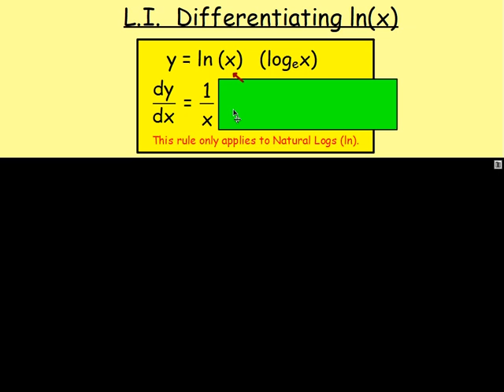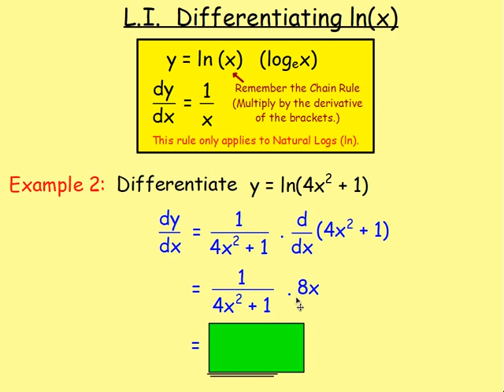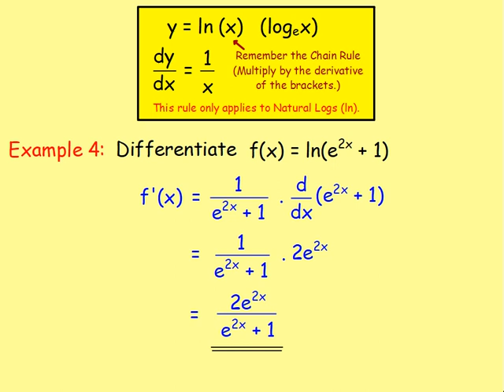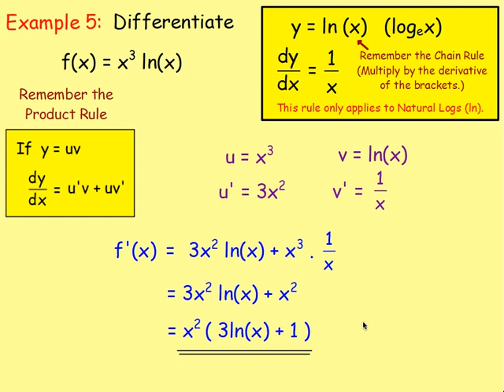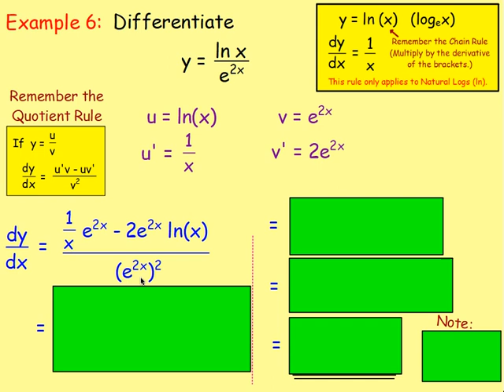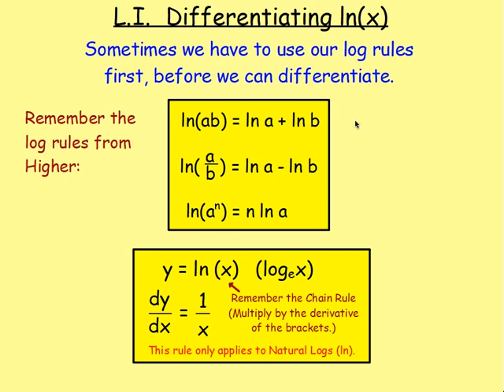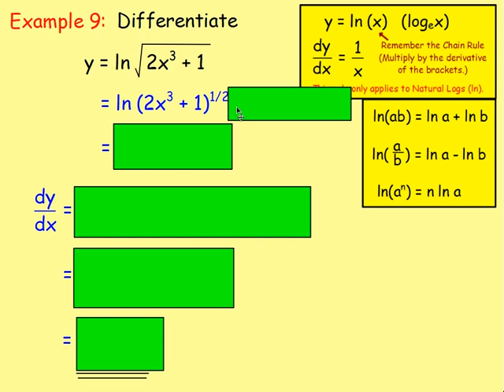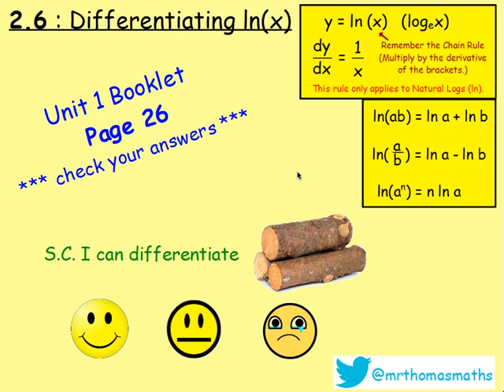2.6 Differentiation 6 : ln(x) – Advanced Higher Maths Lessons @MrThomasMaths SQA {log base e of x}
Here is Advanced Higher Maths, Chapter 2 – Differentiation
Lesson 6 of 17: Differentiating ln(x) [inc. Log Rules]

A special thanks to Grace, Ryan and Connor for kindly providing me with a unique musical intro…

130 videos have now been uploaded to guide you through the Advanced Higher Maths course and each video includes an explanation along with plenty of worked examples to help you gain a solid understanding. Here is a list of both the chapters and the individual lessons to allow you to target specific outcomes.

CHAPTERS
1. Partial Fractions
2. Differentiation
3. Integration
4. Differential Equations
5. Binomial Theorem
6. Sequences & Series
7. Proof by Induction
8. Functions & Graphs
9. Applications of Calculus
10. Gaussian Elimination & Matrices
11. Vectors
12. Complex Numbers
13. Euclidean Algorithm
14. Proofs

LESSONS

1. PARTIAL FRACTIONS
1. PF1: Distinct Linear Factors
2. PF2: Repeated Linear Factors
3. PF3: Irreducible Quadratic
4. Algebraic Long Division
5. Improper Rational Functions

2. DIFFERENTIATION
1. From First Principles
2. Product Rule
3. Quotient Rule
4. Trig. Terms
5. ‘e’
6. Ln(x)
7. Higher Derivatives
8. Inverse Trig. Functions
9. Implicit Diff 1
10. Implicit Diff 2: Equation of a Tangent
11. Implicit Diff 3: Second Derivatives
12. Logarithmic Diff
13. Parametric Diff 1
14. Parametric Diff 2: Eqn of a Tangent
15. Parametric Diff 3: Second Derivatives
16. Parametric Diff 4: Objects in Motion

3. INTEGRATION
1. Standard Integrals
2. ex
3. Ln(x)
4. Trig. Functions
5. Int by Sub 1
6. Int by Sub 2: Fractions
7. Int by Sub 3: Manipulation
8. Int by Sub 4: Definite Integrals
9. Int by Sub 5: √(a^2- x^2 )
10. Int by Sub 6: Substitution Not Given
11. Inverse Trig. Functions
12. Int using Partial Fractions 1
13. Int using Partial Fractions 2: Algebraic Long Division
14. Int by Parts 1
15. Int by Parts 2: Harder Examples

4. DIFFERENTIAL EQUATIONS
1. Sep the Variables 1
2. Sep the Variables 2: Using Logs and Exponentials
3. Sep the Variables 3: The Particular Solution
4. Sep the Variables 4: Mathematical Models
5. 1st Order Diff Eqn 1
6. 1st Order Diff Eqn 2: The Particular Solution
7. 2nd Order Diff Eqn 1: Homogeneous
8. 2nd Order Diff Eqn 2: Homogeneous – The Particular Solution
9. 2nd Order Diff Eqn 3: Non-Homogeneous
10. 2nd Order Diff Eqn 4: Non-Homogeneous – The Particular Solution
11. 2nd Order Diff Eqn 5: Amended Particular Integral

5. BINOMIAL THEOREM
1. Factorials
2. Binomial Coefficients
3. Binomial Theorem / Expanding (x + y)n
4. Finding Coefficients

6. SEQUENCES & SERIES
1. Sigma Notation
2. The Sum of a Series with Partial Fractions
3. The Method of Differences
4. Summation Formulae
5. Arithmetic Sequences
6. The Sum of an Arithmetic Sequence
7. Geometric Sequences
8. The Sum of a Geometric Sequence
9. Sum to Infinity
10. MacLaurin Series 1
11. MacLaurin Series 2: Harder Examples

7. PROOF BY INDUCTION
1. Standard Examples
2. Harder Examples

8. FUNCTIONS & GRAPHS
1. Sketching Rational Functions
2. Sketching Imp Rational Functions 1
3. Sketching Imp Rational Functions 2 (Stat Points Required)
4. Sketching the Modulus Function
5. Odd and Even Functions
6. Stationary Points Using the Second Derivative
7. Points of Inflection

9. APPLICATIONS OF CALCULUS
1. Displacement, Velocity and Acceleration
2. Related Rates of Change 1 – Exp Defined Rates
3. Related Rates of Change 2 – Imp Defined Rates
4. The Area Between a Curve & the y-axis
5. Volumes of Solids of Revolution 1 X-axis
6. Volumes of Solids of Revolution 2 Y-axis

10. GAUSSIAN ELIMINATION & MATRICES
1. GE 1
2. GE 2 - Special Cases (Redundancy, Inconsistency & Ill-Conditioning)
3. An Introduction to Matrices
4. Matrix Multiplication
5. The Identity Matrix
6. The Determinant of a Square Matrix
7. Inverse of a Matrix
8. Inverse of a 2x2 Matrix
9. Inverse of a 3x3 Matrix
10. Transformation Matrices
11. Composition of Transformations

11. VECTORS
1. Eqn of a Line : Symmetric Form
2. Eqn of a Line : Parametric Form
3. The Intersection of 2 Lines
4. The Angle Between 2 Lines
5. The Eqn of a Plane
6. The Vector Product
7. The Angle Between Two Planes
8. Line & Plane Intersection Point
9. The Angle Between a Line & a Plane
10. The Intersection of Planes
11. The Shortest Dist from a Point to a Line
12. The Shortest Dist from a Point to a Plane

12. COMPLEX NUMBERS
1. Introduction: Add/Subtract/Multiply/Divide
2. Polynomial Equations
3. Polar Form 1: Argand Diagram, Modulus & Argument
4. Polar Form 2: Multiplication & Division
5. De Moivre's Theorem
6. Roots of Complex Numbers
7. Trig. Identities
8. Locus in the Complex Plane

13. EUCLIDEAN ALGORITHM
1. Number Bases (Division Algorithm)
2. EA1: The Greatest Common Divisor
3. EA2: Expressing the GCD in Terms of a and b

14. PROOFS
1. Disproof by Counter Example
2. Direct Proof
3. Negation Statements
4. By Contradiction
5. By Contrapositive